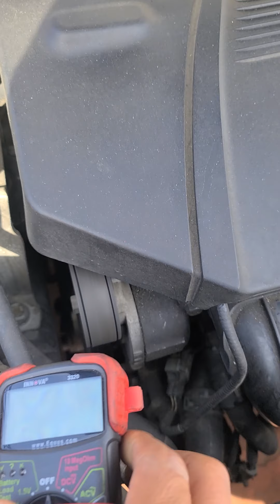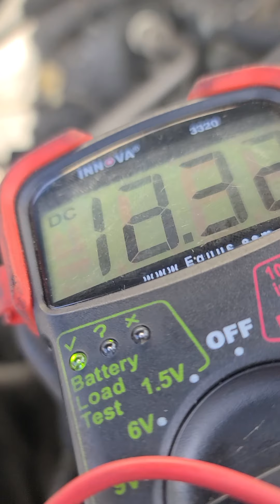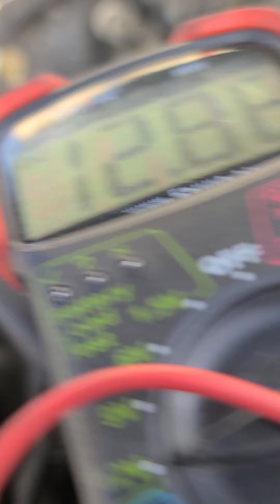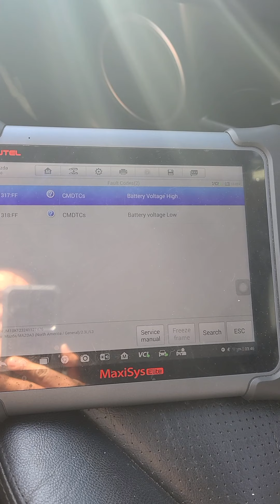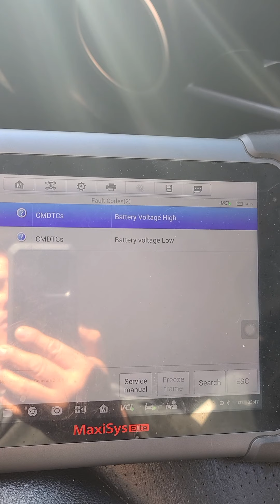mazda 3 no tiene corriente